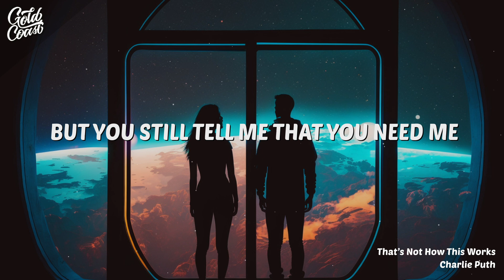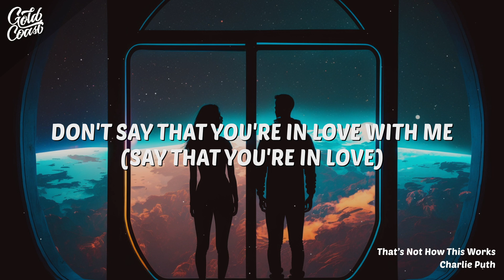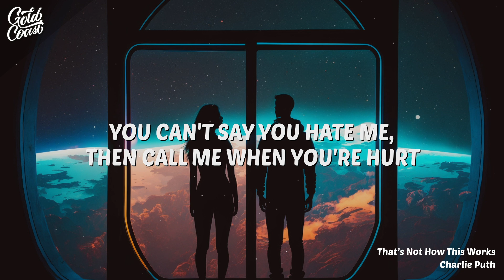Charlie Puth - That’s Not How This Works (Lyrics) ft. Dan + Shay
“That’s Not How This Works” is a song by Charlie Puth featuring Dan + Shay. The song expresses frustration with a former romantic partner’s behavior. She tells the singer she hates him, but she calls him when she’s hurt. Puth is tired of this cycle and tells her it’s not how relationships work. She needs to be consistent and not play games with the singer’s emotions

• Charlie Puth - That’s Not How This Works (Lyrics)

[Pre-Chorus: Dan + Shay, Charlie Puth]

[Chorus: Dan + Shay, Charlie Puth]

[Bridge: Dan + Shay, Charlie Puth]
Don't say that you're in love with me (Say that you're in love)

[Post-Chorus: Charlie Puth, Dan + Shay]
Oh woah, no, no, no, no (Hey)
Oh, no, no, no, no (Oh)
Baby, that's not how this works, no (That's not how this works)
That's not how this works, oh (Not how this works; oh)